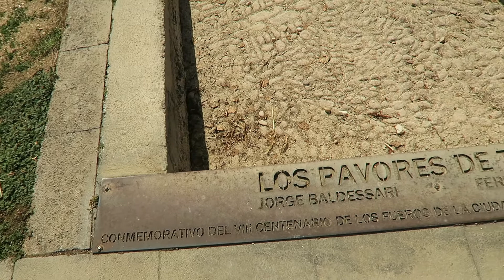Frías fuente Los Pavores de Tornaloco (Burgos)